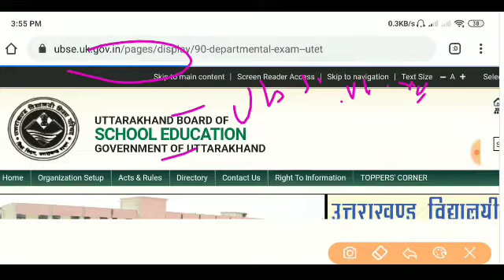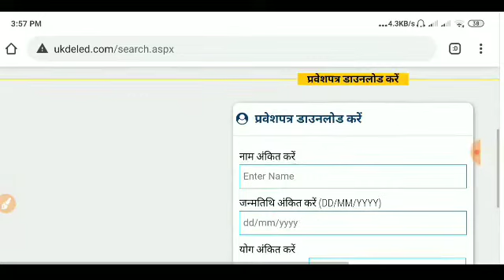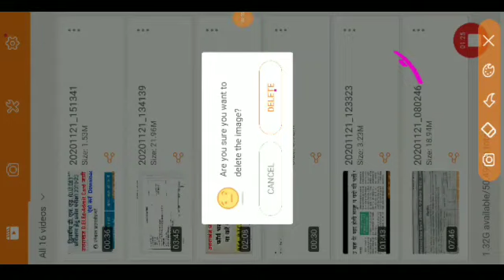uttarakhand D. el. Ed. exam 2020 admit Card Download now